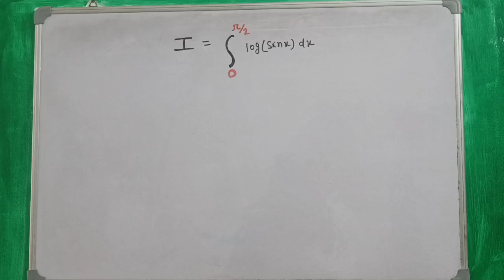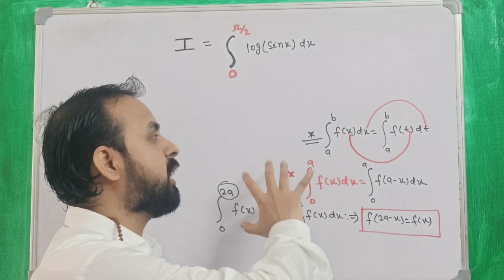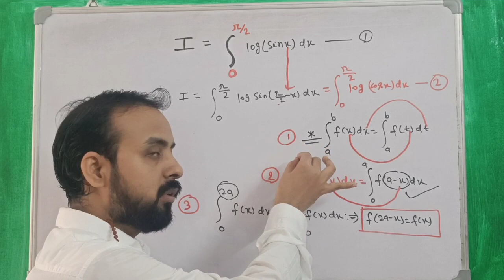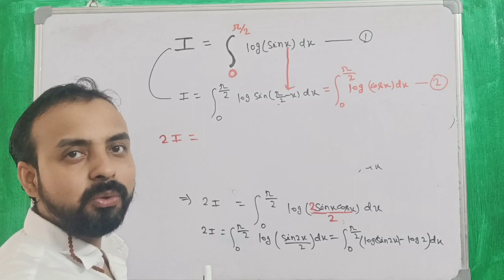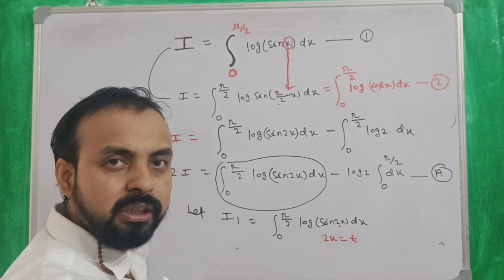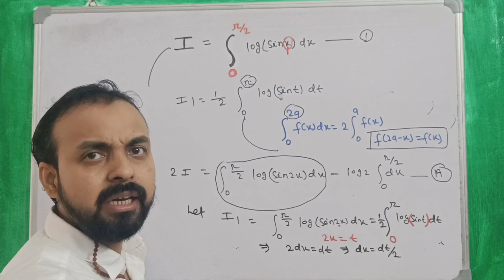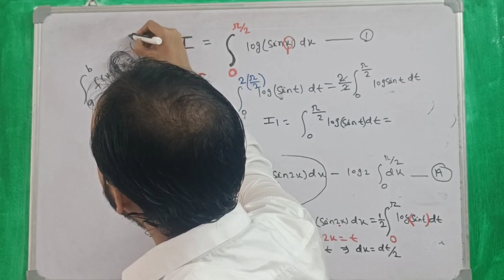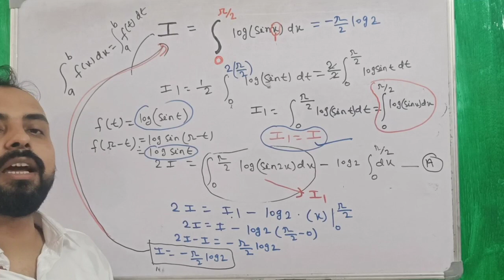Integral 0 to Pie/2 integral Solution || Ncert 12th || IIT || JEE MAINS